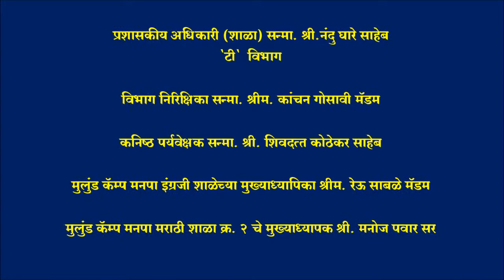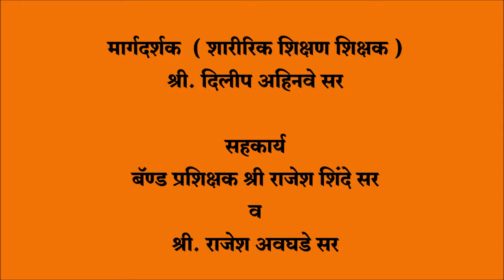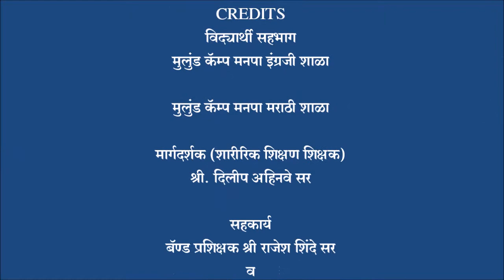मुलुंड कॅम्प संकुल बॅण्ड पथक मार्गदर्शक (शारीरिक शिक्षण शिक्षक) श्री. दिलीप अहिनवे सर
मुलुंड कॅम्प संकुल बॅण्ड पथक

मुलुंड कॅम्प मनपा मराठी उ. प्रा. शाळा क्र. २
व
मुलुंड कॅम्प मनपा इंग्रजी उ. प्रा. शाळा

प्रशासकीय अधिकारी (शाळा) सन्मा. श्री.नंदु घारे साहेब
'टी'  विभाग

विभाग निरिक्षिका सन्मा. श्रीम. कांचन गोसावी मॅडम

कनिष्ठ पर्यवेक्षक सन्मा. श्री. शिवदत्त कोठेकर साहेब

मुलुंड कॅम्प मनपा इंग्रजी शाळेच्या मुख्याध्यापिका श्रीम. रेऊ साबळे मॅडम

मुलुंड कॅम्प मनपा मराठी शाळा क्र. २ चे मुख्याध्यापक श्री. मनोज पवार सर

मार्गदर्शक (शारीरिक शिक्षण शिक्षक)
श्री. दिलीप अहिनवे सर

सहकार्य
बॅण्ड प्रशिक्षक श्री राजेश शिंदे सर
व
श्री. राजेश अवघडे सर